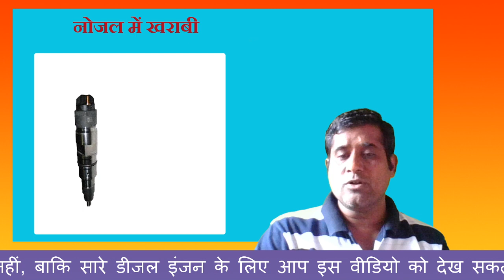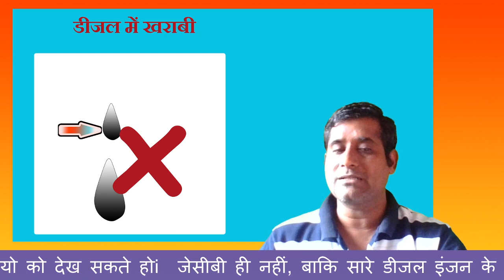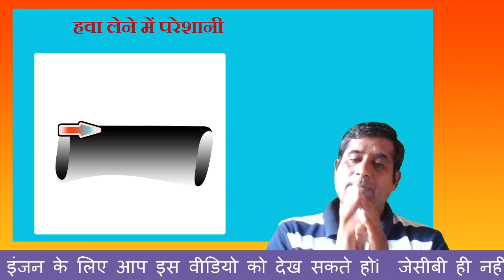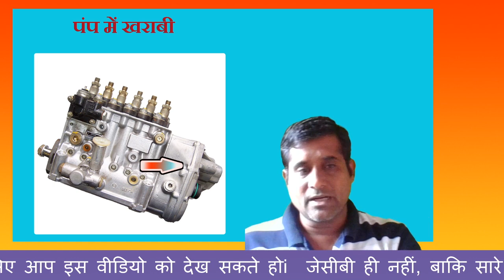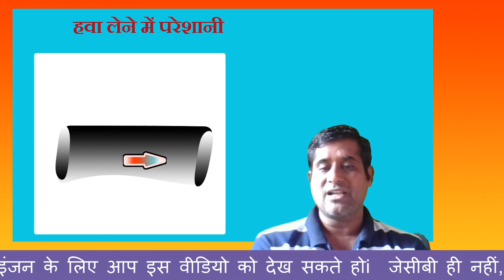jcb engine on load जेसीबी का इंजन लोड पर आता है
जेसीबी का इंजन लोड पर आता है तो सबसे पहले आप डीजल चेक कीजिए उसके बाद में डीजल पाइप चेक कीजिए डीजल पाइप चेक करने के बाद में एयर क्लीनर और उसके पाइप चेक कीजिए स्टॉप  केबल भी आपको चेक करना है उसके बाद में रोजा जेसीबी के नोजल और बॉश पंप  भी आपको चेक करना है अगर यह सब करके भी मशीन प्रॉब्लम देता है तो आपको  जेसीबी का इंजन खोलना पड़ेगा